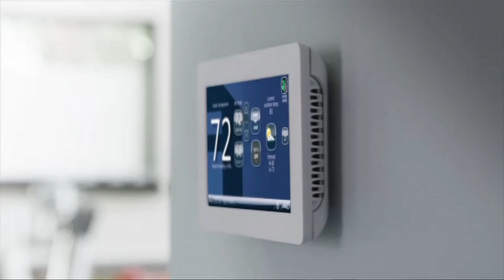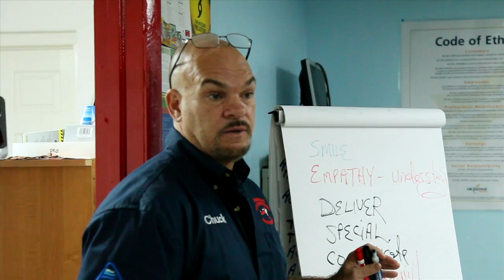Polar Bear Air Conditioning | Grand Cayman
Discover Polar Bear Air Conditioning at PolarBear.ky. For over 25 years Polar Bear Air Conditioning has served the residents, property managers and building contractors of the Cayman Islands with elite and affordable air conditioning services. Polar Bear specializes in a wide variety of HVAC solutions including 24/7 AC repair, high-end & ultra efficient comfort system design & installation, regular air conditioning maintenance, commercial refrigeration and indoor air quality.